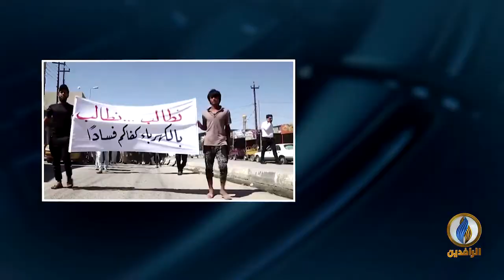مداخلة نظير الكندوري بشأن التغييرات الأمنية والإدارية التي تقوم بها حكومة الكاظمي في محافظة ذي قار